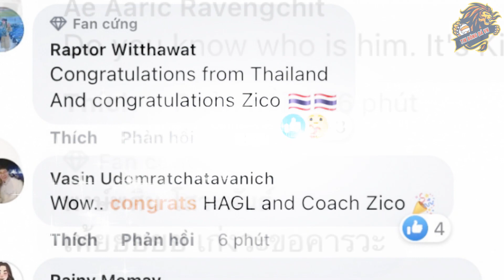HAGL Nhận Mưa Lời Khen Từ CĐV Đông Nam Á - Khi Đả Bại 'Ông Lớn' Nước Úc | TIN BÓNG ĐÁ VN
HAGL Nhận Mưa Lời Khen Từ CĐV Đông Nam Á - Khi Đả Bại 'Ông Lớn' Nước Úc